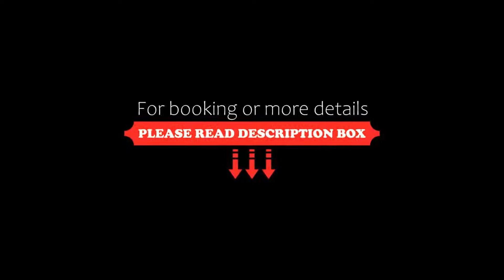Prenses Sealine Beach Hotel, Serik, Turkey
About Property:
Prenses Sealine Beach Hotel has a restaurant, seasonal outdoor swimming pool, a bar and garden in Serik. A sauna and a bicycle rental service are available for guests. The hotel features a hammam and a 24-hour front desk.
A buffet breakfast is available every morning at the hotel.
Bogazkent Beach is 1.1 km from Prenses Sealine Beach Hotel, while The Land of Legends Theme Park is 14 km from the property. The nearest airport is Antalya, 41 km fr...
Property Type: Hotel
Address: Boğazkent mahallesi 74 sokak No:2/A, 07552 Serik, Turkey
Searching For
1. Prenses Sealine Beach Hotel - Serik - Turkey
2. Prenses Sealine Beach Hotel - Serik - Turkey Address
3. Prenses Sealine Beach Hotel - Serik - Turkey Rooms
4. Prenses Sealine Beach Hotel - Serik - Turkey Amenities
5. Prenses Sealine Beach Hotel - Serik - Turkey Offers and Deals
Audio Credit:
Track Title: Subway Dreams
Artist: Dan Henig